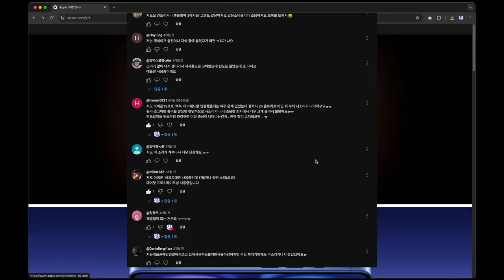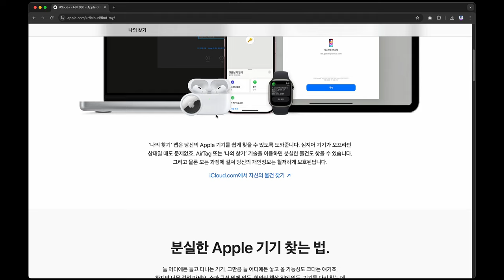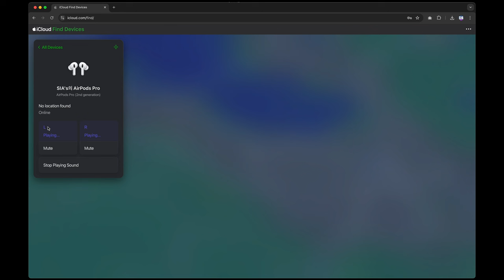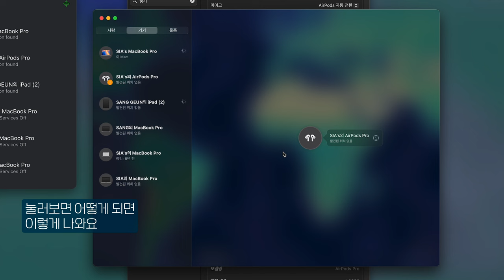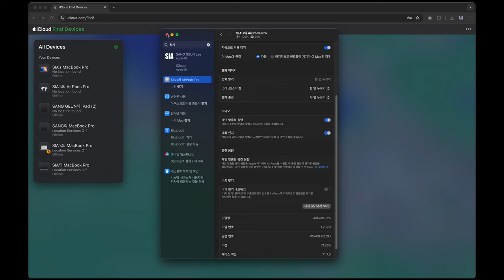그동안 고생 많으셨어요. 애플 에어팟 새소리 이상한 소리 문제 해결 이렇게 해보세요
아 정말 지긋지긋한 에어팟의 삐리삐리 새소리 지겨웠네요. 바쁜 일상에 이것 저것 계속 시도해보다가 어느날 문득... 2-3주 테스트 해봤는데 이제 해결을 본 것 같습니다.

사용 폰트 : 산돌폰트